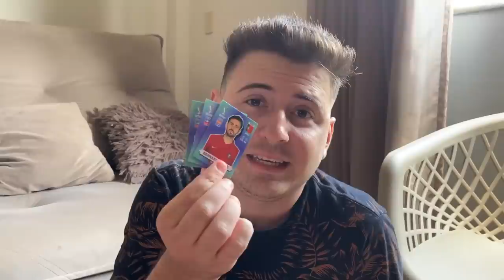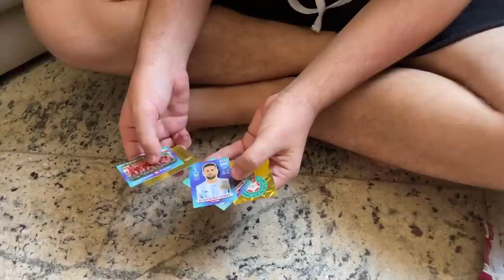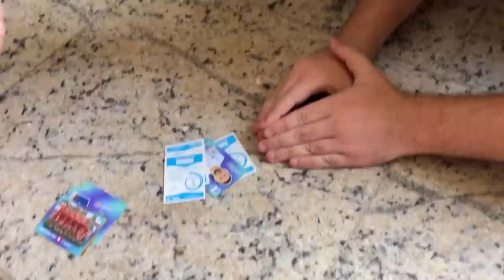MEU IRMÃO MAIS NOVO GANHOU TODAS AS MINHAS FIGURINHAS NO BAFO! (COPA 2022)